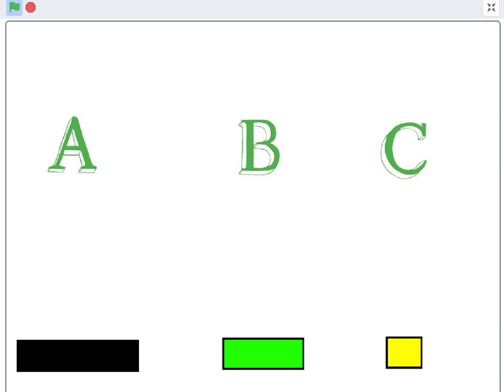Hanoi Towers Scratch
Hanoi Towers in MIT Scratch, developed by Lucio A. Rocha for discipline of Computing 2 - Chemical Engineering - UTFPR Campus Apucarana.